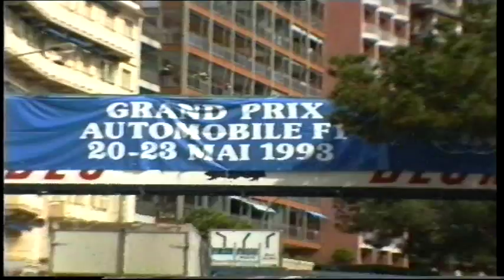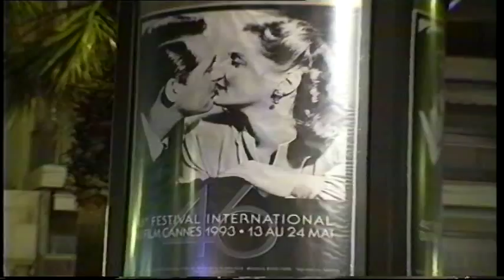Tour an die Cote d´Azur 1993 (Volvo 760 GLE TD)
Kurztrip 1993 an die Cote d´Azur im Volvo 760. Auf die Autoszenen gekürzter, über 20 Jahre alter Urlaubsfilm (Hi 8-Video). In nur 4 Tagen rissen wir 2.346 km ab - und keinen Meter Autobahn :-)

Die Bildqualität ist natürlich nicht mehr mit der heutiger Kameras vergleichbar.

Meinen 89er Volvo 760 Turbodiesel habe ich heute noch, wird jedoch nur noch gelegentlich bei schönem Wetter bewegt.